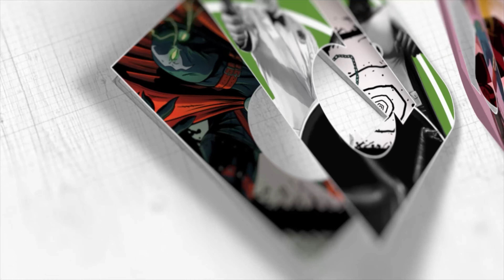Unleashing the Beast! | Wolverine Sketch Card Reveal - Upper Deck Marvel Annual 23-24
Get ready to witness the Adamantium awesomeness! Watch as I reveal my latest Sketch Card creation for Upper Deck Marvel Annual 23-24 - the one and only Wolverine! This one-of-one, hand-drawn card is as rare as a Wolverine sighting in the wild! Good luck finding it in packs!

If you find this card let me know!